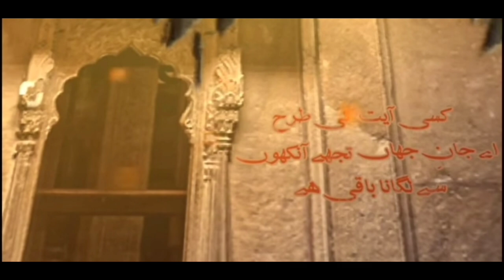Ayeza khan & Hamza Ali abbasi together again | jaan e jahan drama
Hamza Ali Abbasi To Make Come Back On TV | New Drama Jaan E Jahan

Pakistani drama actor Ary digital hum TV Bollywood India movies film